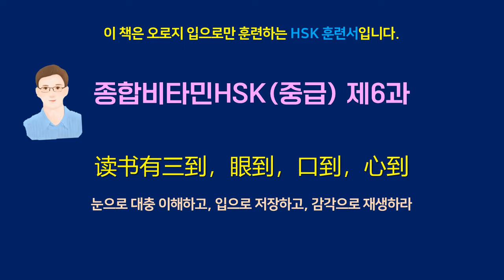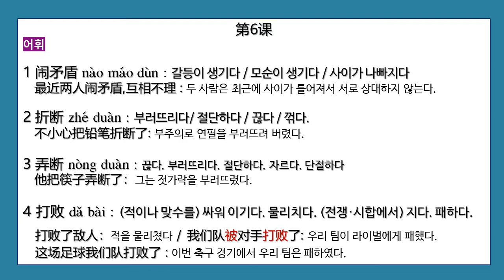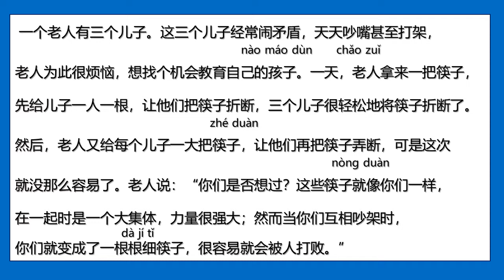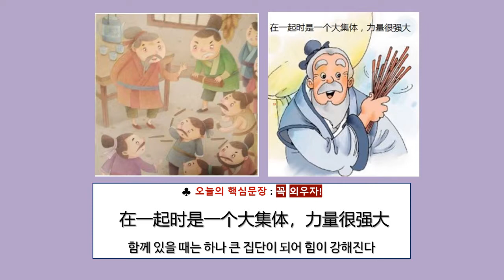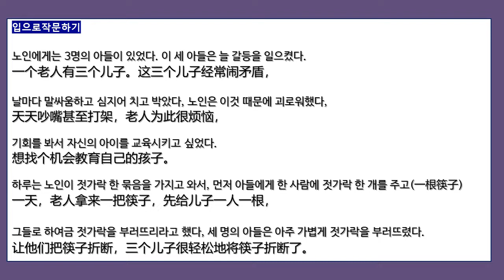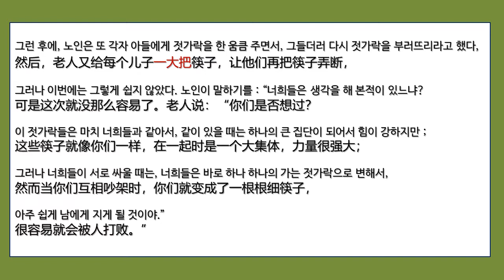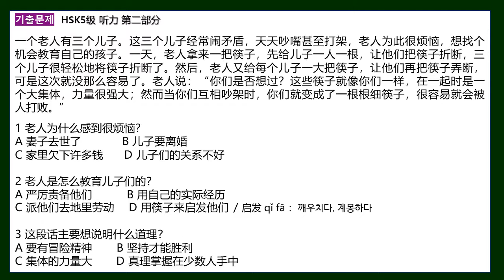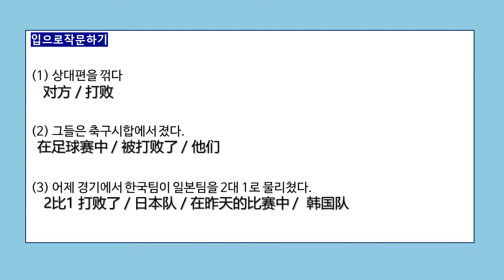종합비타민 HSK /중급 제6과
지독한 현실주의자(유물론자)인 중국사람들의 결혼관